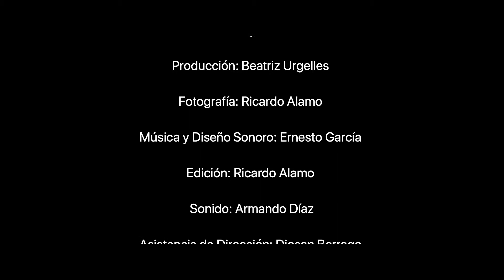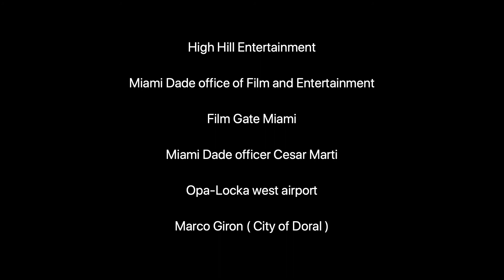Cambio de Guardia (Cortometraje) English Subtitles: Overtime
CAMBIO DE GUARDIA
SINOPSIS
Ruperto, un Guardia de Seguridad solitario, excelente trabajador y buen hijo, espera por su sustituto; un mujeriego que gusta del sexo con jovencitas. Tony llega todos los días tarde a relevarlo en la posta del aeropuerto. El encuentro de ese día cambiará el destino de ambos para siempre.
Tiempo: 0:14:12

Género: Drama

CREDITOS

Actúan:
Ruperto: Carlos Acosta-Milian
Tony: Adrian Más
Pistolero: Ricardo Álamo

Equipo:
Director: Ricardo Álamo
Guión: Ernesto Garcia y Carlos Acosta-Milian
Producción: Beatriz Urgelles
Fotografía: Ricardo Álamo
Música y Diseño Sonoro: Ernesto Garcia
Edición: Ricardo Álamo
Sonido Directo: Armando Díaz
Asistente de Dirección: Diosan Borrego
Foto Fija y Afiche: Ernesto Garcia
Operadores de Cámara: Ricardo Álamo y Diosan Borrego
Claqueta y Continuidad: Carla Vanessa Goncalves
Asistente de Producción: Xavier Rivero

Es una Producción de Nirvana Films (2019).

Escucha DE ESTO Y DE LO OTRO en tu App preferida.